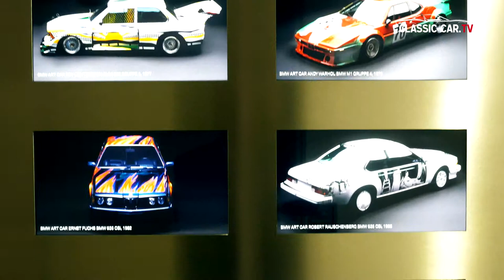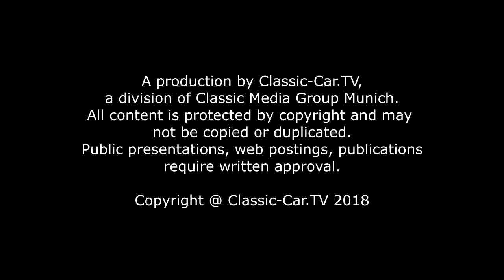BMW Museum - BMW Art Cars